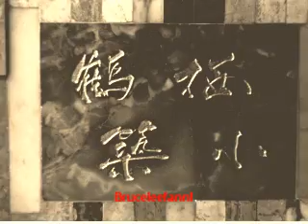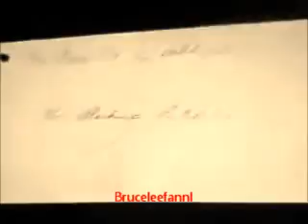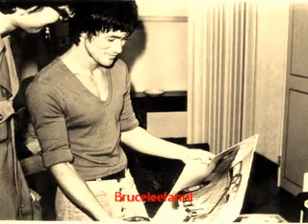Bruce Lee house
Bruce Lee his house made by me, film and foto's and music.